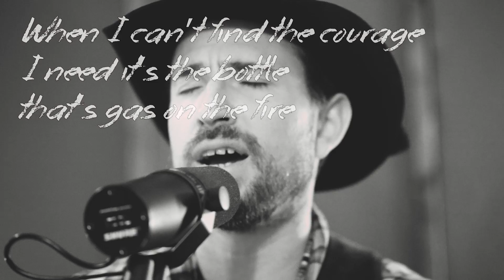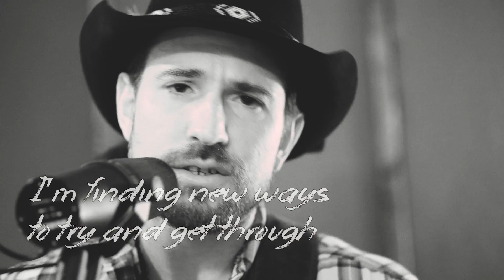Jay Bragg - Leaning on the Liquor (Official Music Video)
"Leaning on the Liquor", the latest single, written and performed by Jay Bragg, produced by Ryan Youmans at The Amber Sound.

Follow Jay Bragg on socials!